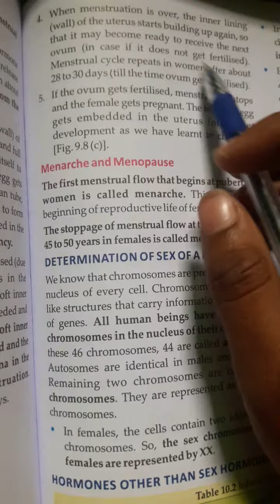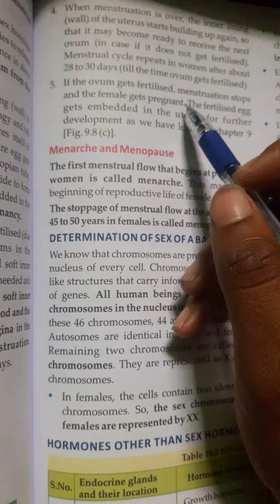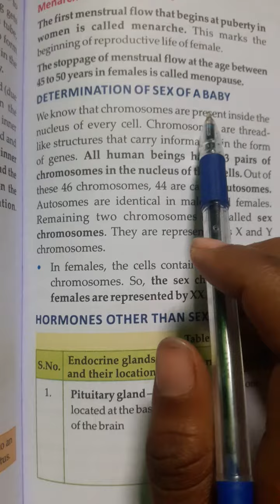Drone International School Class-8th Science Chapter-10 (part- 14)